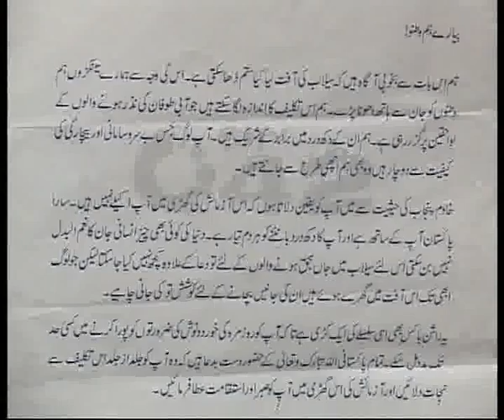Orient Electronics Offer Food Help Flood Victims Pkg By Durre Nayab.flv